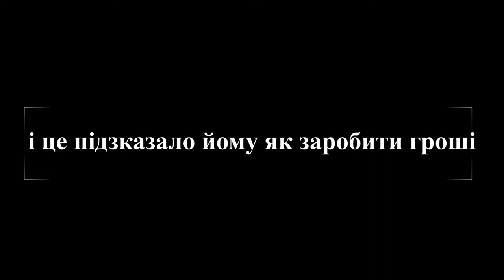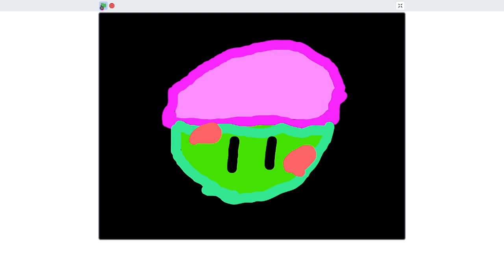Killing the Moskal 2 Trailer